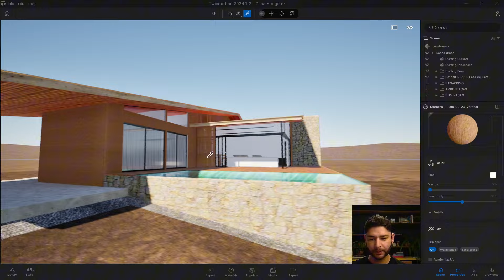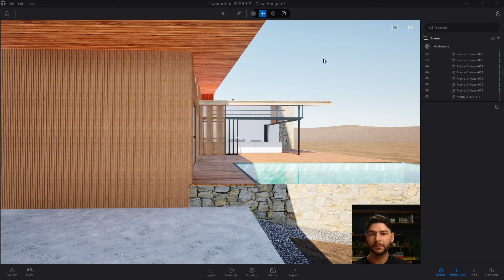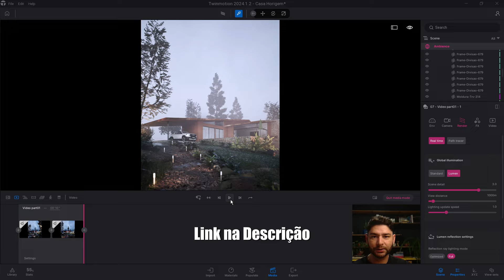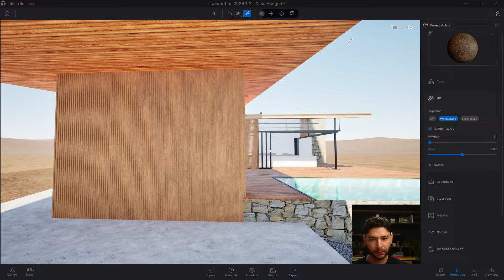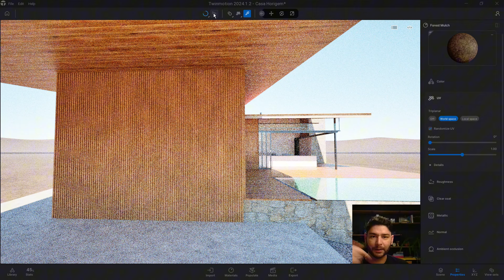Função Secreta do Twinmotion!